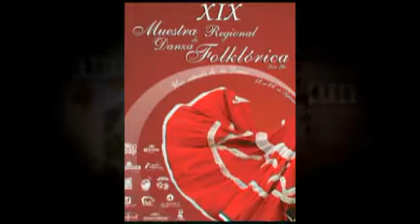carpeta carteles2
diseño de imagen corporativa carteles